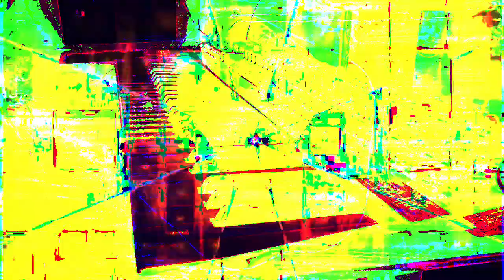Forms of sound made real from beyond all voids of nothingness - Structure without structure manifest